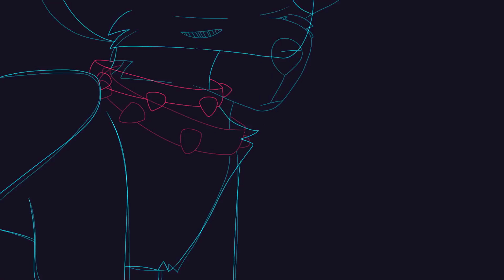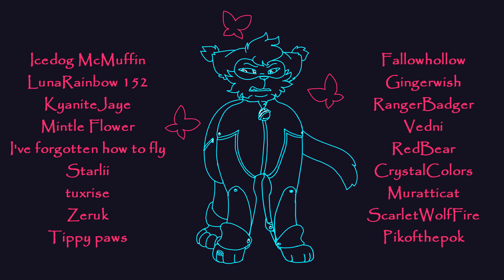Complete Multifandom/OC MAP - Close To Me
WARNING: this video contains some white flashing!

DEAR GOD ITS FINALLY DONE my computer seriously did Not want to render this. i couldn't fix part 2 no matter what i did, im sorry

this map has a color palette!! you can see it here ^^

this map was ALSO based off the colors of the game 'Just Shapes & Beats' ! it's a great game and i'd definetly recommend looking into it! here's a link to this song's round, but warning: it has story spoilers!

I will remove ANY negative comments, including anyone telling me I've "Taken too many parts" in my own MAP. I make my MAPs because I think I have a nice idea for a video but can't animate all of it, so I take all the parts I DO want to do, sorry.

PARTS:

Part 1: Icedog McMuffin
Part 2: LunaRainbow 152
Part 3: KyaniteJaye
Part 4: Mintle Flower
Part 5: I've forgotten how to fly
Part 6: Icedog McMuffin
Part 7: Starlii
Part 8: tuxrise
Part 9: Zeruk
Part 10: Tippy paws
Part 11: Fallowhollow
Part 12: Gingerwish
Part 13: RangerBadger
Part 14: Vedni
Part 15: RedBear
Part 16: CrystalColors
Part 17: Muratticat
Part 18: ScarletWolfFire
Part 19: Pikofthepok
Outro: Icedog McMuffin

Close To Me is by Sabrepulse! I do not own this great song nor am I making a profit off of this video. This is just a collaboration project in tribute of it.